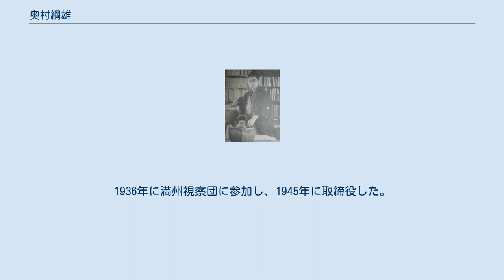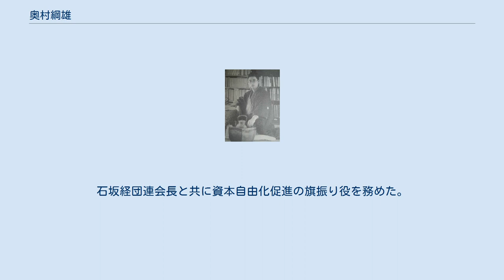奥村綱雄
奥村 綱雄（おくむら つなお、1903年（明治36年）3月5日 - 1972年（昭和47年）11月7日）は、昭和期の実業家。
野村證券元社長・会長。
野村證券中興の祖といわれる。
 1903年（明治36年）3月5日、滋賀県甲賀郡信楽町（現：甲賀市）に生まれる。
生家は代々信楽焼の窯元をやっていたが、父は綱雄が6歳の時に大阪堺に移住し菓子の製造販売業を始めた。
 1923年（大正12年）大阪高等商業学校（現：大阪市立大学）卒業。
1926年（大正15年）に京都帝国大学経済学部卒業後、野村證券へ入社。
1936年に満州視察団に参加し、1945年に取締役した。
1946年（昭和21年）公職追放による経営陣退陣の中、綱雄は1947年（昭和22年）に専務、1948年（昭和23年）には第3代社長に就任した。
証券取引法に基づく証券業者として登録。
1951年（昭和26年）に連合国との交渉の末、証券投資信託法を実現させ、委託会社の免許を受けることに成功し、財閥指定を受けた「野村」の社名を守った。
1959年（昭和34年）に社長の座を瀬川美能留に譲り会長に就任し、1968年（昭和43年）に相談役に退いた。
 その他には東京証券取引所理事、経済団体連合会外資問題委員会委員長、ボーイスカウト日本連盟理事長なども務めた。
石坂経団連会長と共に資本自由化促進の旗振り役を務めた。
1972年（昭和47年）11月7日死去、享年69。